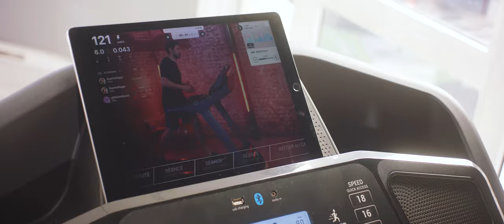Kinomap - Brand Film of a revolutionary Fitness App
Discover Kinomap.

Director / Editing : Thomas Lhermitte
DOP : Nathan Henneton
Technical : Alive Events
Spot : Kinomap
Photos Making Of : Murcie Productions
Actors : Jean Luc Sauvage, Mathilde Hys, Mélanie Murcie

Shoted on URSA Mini G2 and Ronin 2.